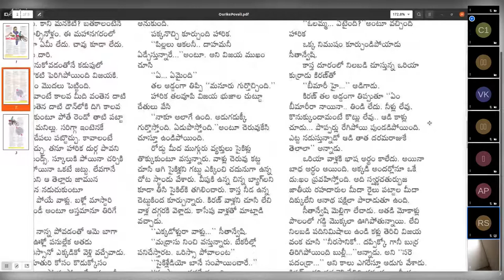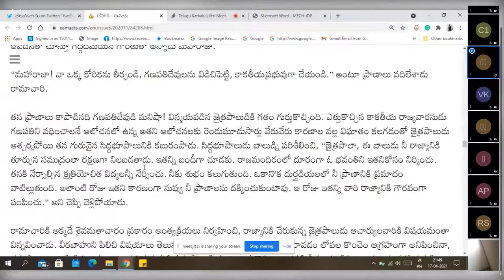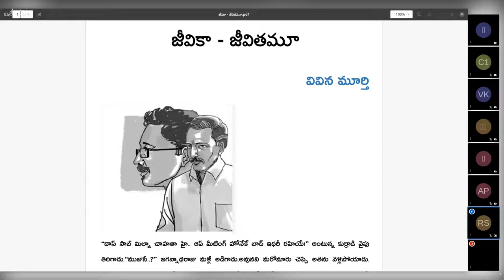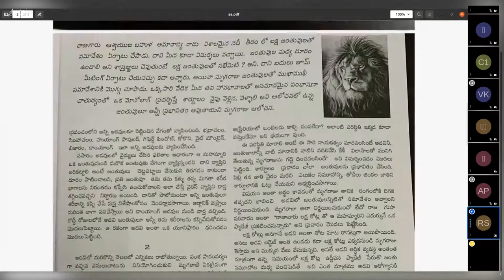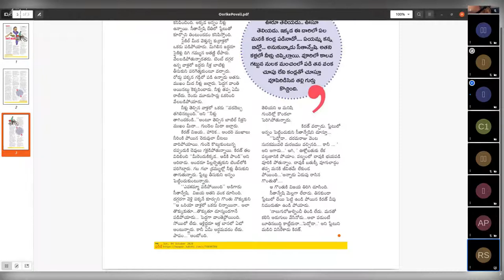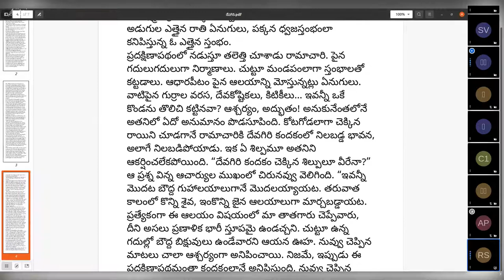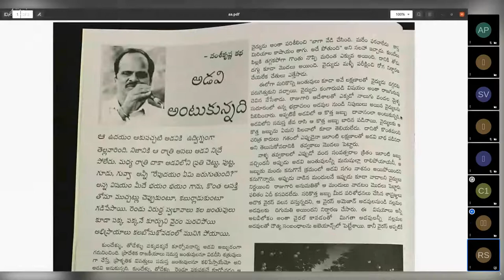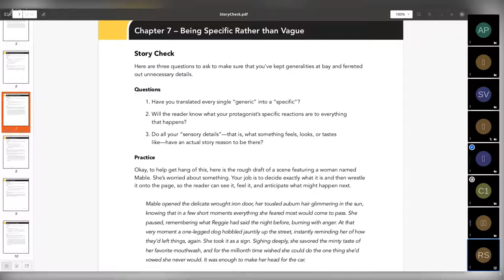17 ఏప్రిల్ న జరిగిన ట్విట్టర్ మిత్రుల కథా పఠనం, చర్చ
17 ఏప్రిల్ న జరిగిన ట్విట్టర్ మిత్రుల కథా పఠనం, చర్చ.
ఇందులో
అద్దేపల్లి ప్రభు గారి "ఊరికే పోవాలి"
భాస్కర్ కొండ్రెడ్డి గారి "దేవగిరి"
వివిన మూర్తి గారి "జీవికా-జీవితమూ"
వంశీకృష్ణ గారి "అడవి అంటుకున్నది"
కథలు చదువుకున్నాం.